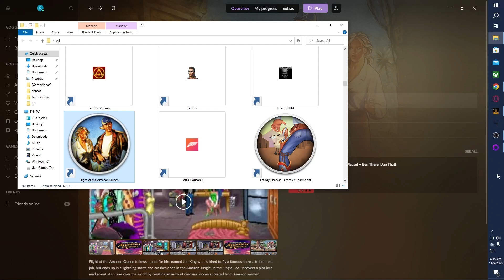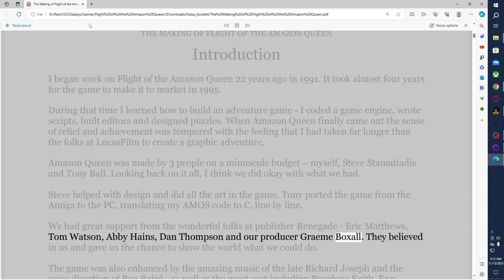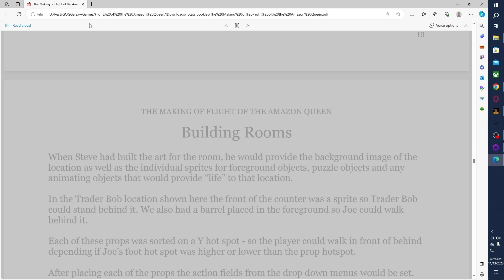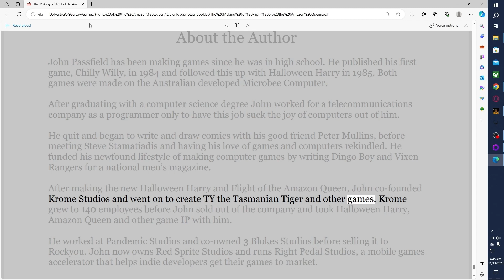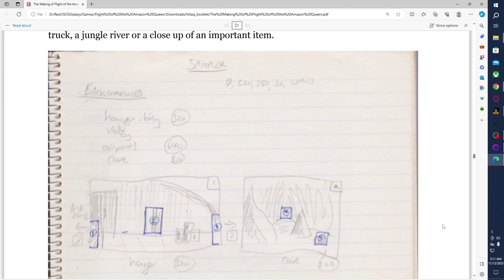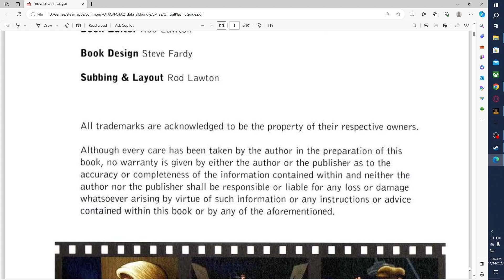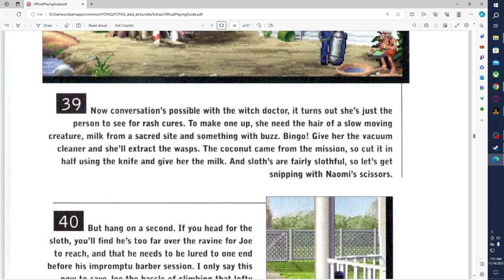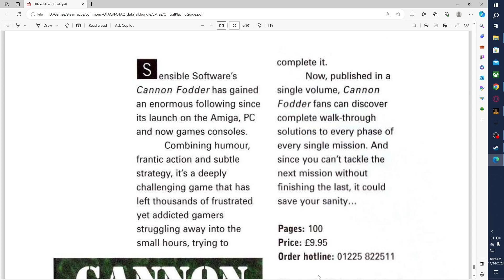[1/2] Amazon Queen [pc game] - Intro, Teaser & Docs (AI read-aloud) - [educational]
This video contains all the informational and promotional materials related to this game. It was posted for historical, archival and educational purposes.